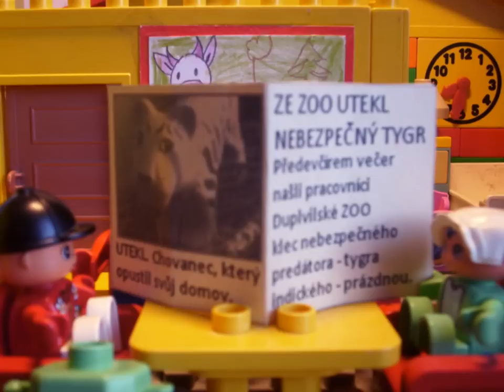Nečekaná návštěva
První animovaný film Evy Pincové vytvořený technikou fázové animace. Moje pomoc byla pouze technická. Vynikající herecký výkon zde podala Alenka Pincová, nejmladší členka naší rodiny.